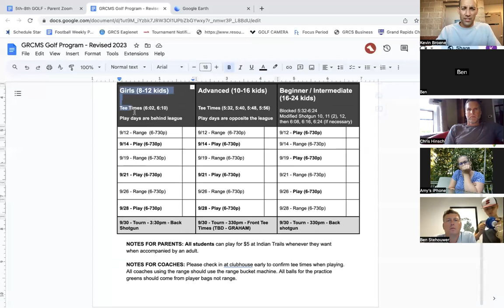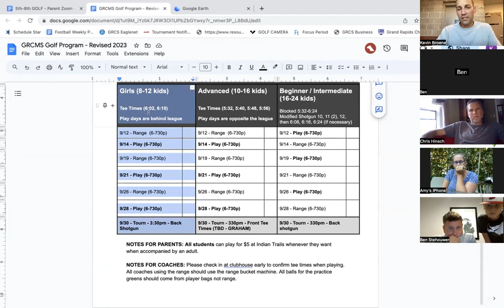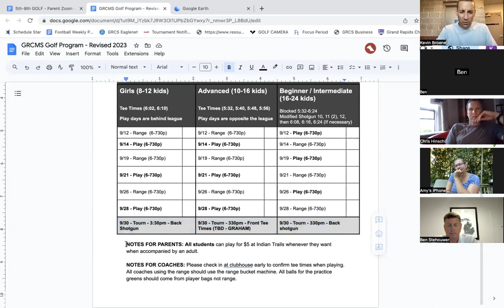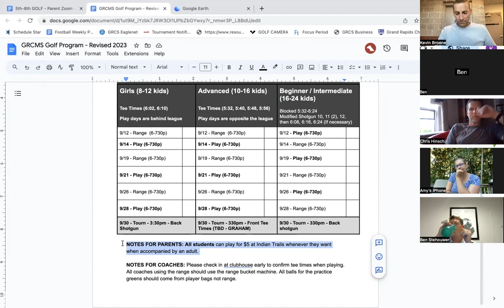GOLF PARENT MEETING 2023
0:00 - Intro and Prayer
1:40 - MS Golf Purpose & team formation
4:10 - Drop off at practice/play days
5:45 - Schedule
8:28 - Coaches
11:00 - Behavior of students
12:35 - Coach Intoductions
17:00 - Questions
18:15 - Extra golf at Indian Trails
19:20 - VOLUNTEER HELP